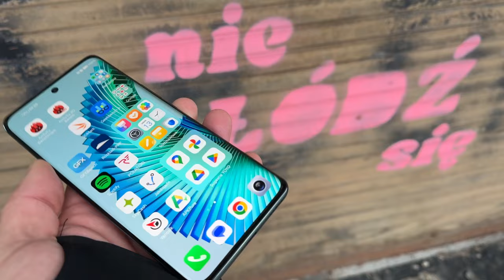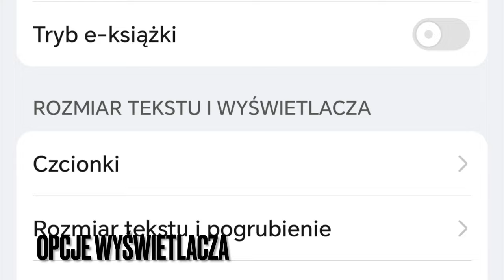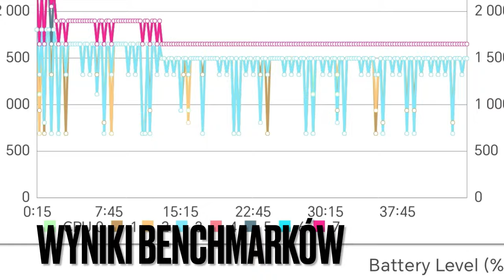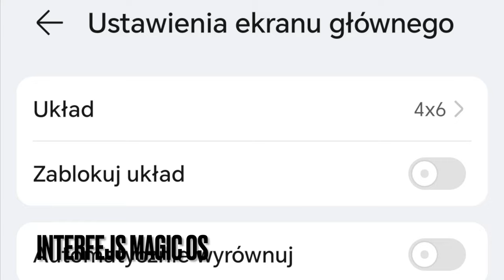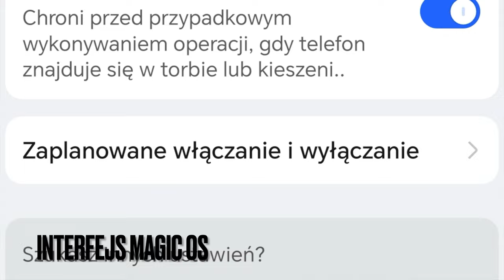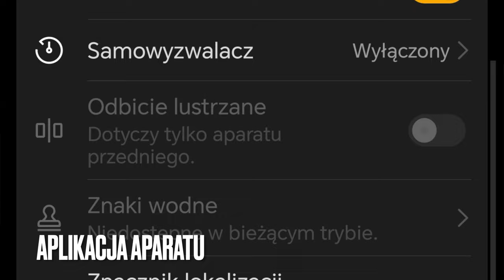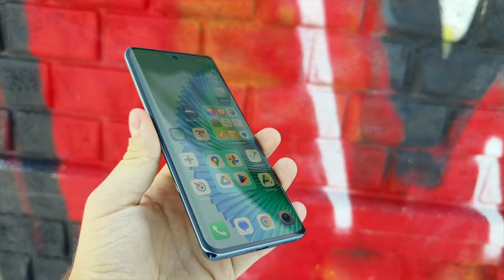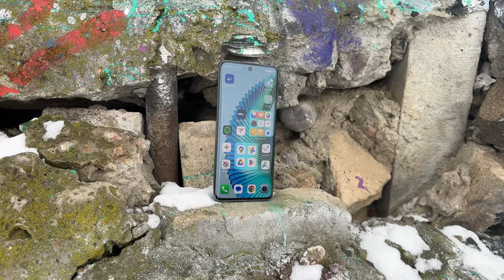Honor Magic6 Lite - styl to nie wszystko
SPIS TREŚCI:
00:00 - intro
00:20 - styl, wykonanie zestaw
01:00 - ergonomia, zabezpieczenia
02:10 - wyświetlacz
03:45 - wydajność
04:45 - co to za smartfon?!
05:30 - akumulator
06:20 - interfejs
07:15 - dźwięk, łączność
07:45 - aparaty fotograficzne
12:00 - podsumowanie
13:15 - zestaw
13:50 - outro

Test tego smartfonu okazał się być nieco zaskakujący. Choć egzemplarz testowy był opisany na opakowaniu oraz w sekcji "O urządzeniu" jako Honor Magic6 Lite 5G - w kilku benchmarkach objawił się jako bliźniaczy Honor X 50. Niby to samo - ale jednak z większą baterią. I rzeczywiście - system zaraportował pojemność akumulatora wyższą, niż powinna być w modelu Magic6 Lite 5G, ale za to taką, jaką ma X50. Okazało się, że nie tylko ja otrzymałem taką próbkę - ale biorąc pod uwagę fakt, iż oba modele właściwie różnią się jedynie baterią, postanowiłem doprowadzić test do końca.

Honor Magic6 Lite 5G - który zadebiutował w Chinach z początkiem grudnia ubiegłego roku - dotarł do Polski w trzech różnych wariantach kolorystycznych, w cenie 1899 zł. Smartfon ma charakterystyczną, dużą oprawkę aparatu fotograficznego oraz 6,78-calowy ekran AMOLED o rozdzielczości 2652x1200 pikseli, jasności 1200 nitów oraz częstotliwości odświeżania obrazu 120 Hz. Smartfon wykorzystuje procesor Snapdragon 6 Gen 1, wspierany zestawem pamięci 8+256 GB, ma również 16-megapikselowy aparat do selfie. Wbrew wyglądowi oprawki, aparat fotograficzny jest tu raczej skromny - ma matrycę 108 megapikseli o rozmiarze 1/1,67 cala, przysłonę f/1,75 oraz 3-krotny zoom matrycowy, a do kompletu - 5-megapikselowy, dodatkowy aparat szerokokątny i 2-megowy aparat makro. Zasilanie zapewnia akumulator o pojemności 5300 mAh, ładujący się z mocą 35 W, a producent zapewnia, że bateria zachowa 80% swej pierwotnej pojemności po tysiącu cykli ładowania. Firmowe rozwiązanie "Ultra-Bounce Anti-drop" zapewnia z kolei, że smartfon przetrwa upuszczenie z wysokości 1,5 metra pod każdym kątem. W roli systemu występuje Android 13 z interfejsem Magic OS 7.2.